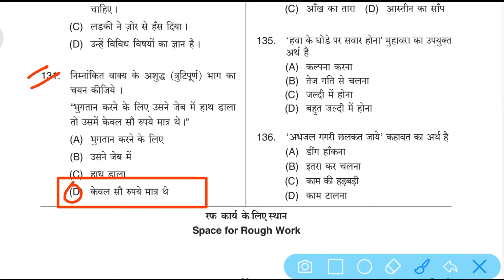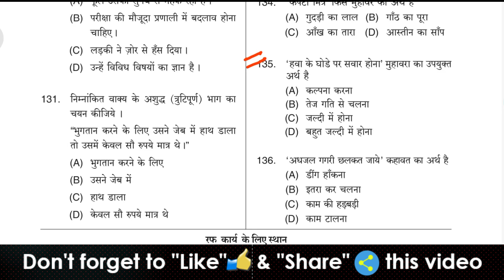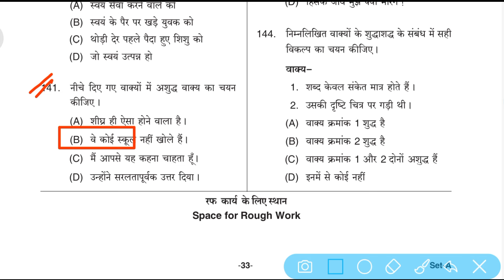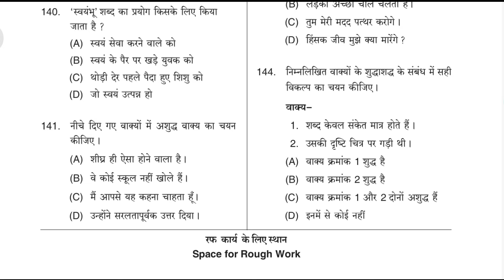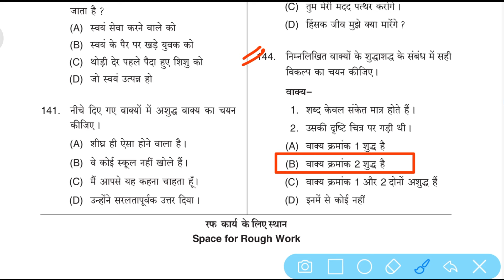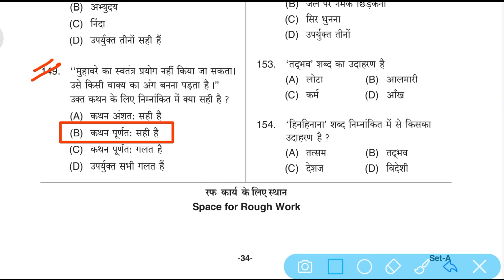हिंदी MCQ । Hostel Warden 2024 । Hindi GK Question Answer 2024 । शिक्षक भर्ती | hindi vyakaran mcq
Dosto Aaj ki is video me maine  General Hindi | Hindi Gk Question | Hindi For Competitive Exams | Hindi Quiz | Hindi Short Trick Old Question  karaya hai jo aapke agami exam ke liye kafi faydemant hai ye video applogo ko  bahut pasand Aayegi.

Windows Classes की 10000 + MCQ की E-Book लेने के लिए नीचे दिये गये लिंक पर क्लिक करें

Chhattisgarh New 33 District MCQ | छत्तीसगढ़ के नये जिले |CG GK In Hindi For CGPSC,CG Vyapam, Police .

1. hindi gk
2. General Hindi
3. hindi gk question
4. cg psc gk Question
5. Hindi Gk Question
6. hindi question paper
7. hindi question paper 2024
8. hindi gk question answer
9. hindi grammar for cg peon
10. Hindi For Competitive Exams
11. cg vyapam old question paper
12. cg vyapam old question paper and answer
13. cg vyapam question paper in hindi
14. cg vyapam old question paper and answer
15. hindi gk quiz
16. hindi vyakaran
17. hindi gk question 2024
18. hindi gk quiz mcq
19. gk quiz questions in hindi
20. hindi gk question answer
21. gk quiz questions in hindi with answers
22. cg hostel warden old question paper
23. cg hostel warden question answer
24. cg hostel warden gk question
25. cg hostel warden syllabus
26. cg hostel warden exam question paper
27. cg hostel warden classes 2024
28. cg hostel warden gk 202
29. cg hostel warden old question paper 2016 pdf
30. cg hostel warden previous year question paper
31. cg general knowledge for competitive exams
32. cg police question paper
33. cg gk